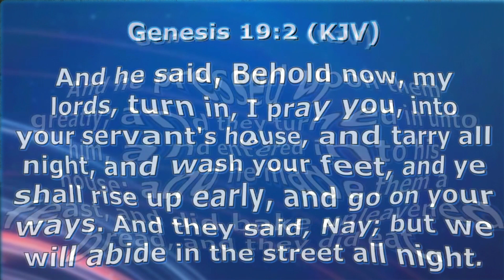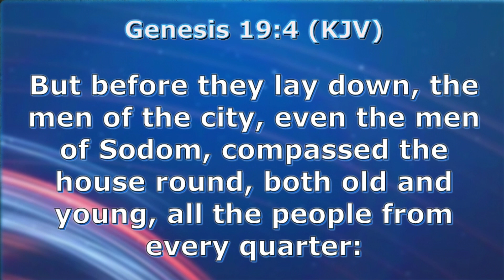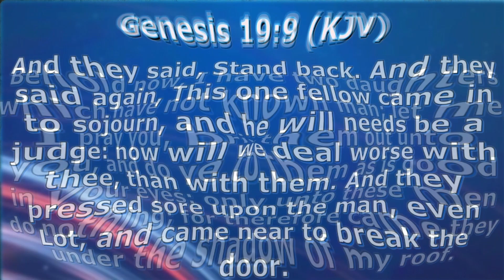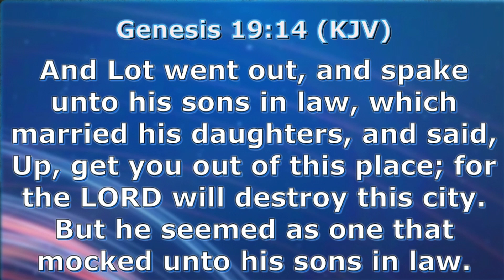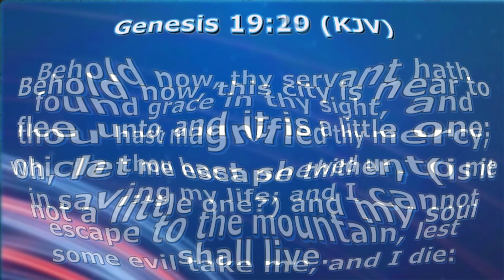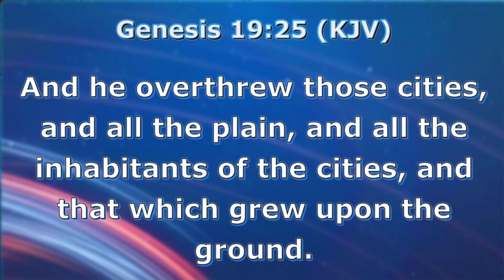Don't Look Back - Minister James Gibbs